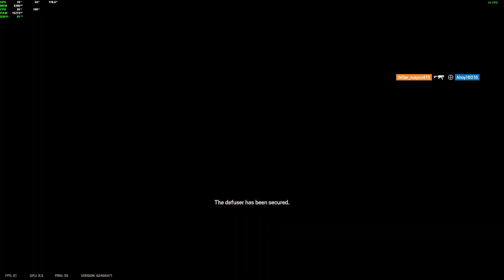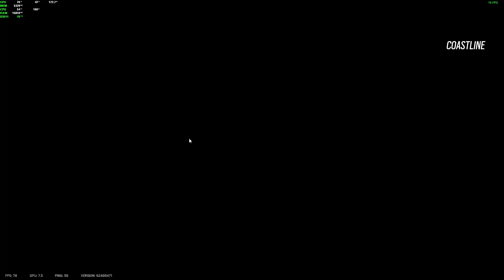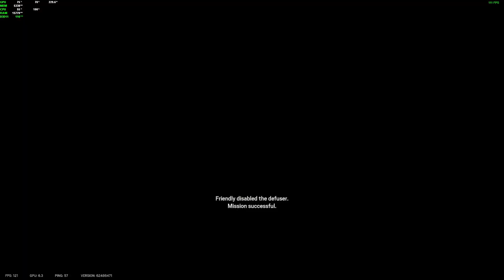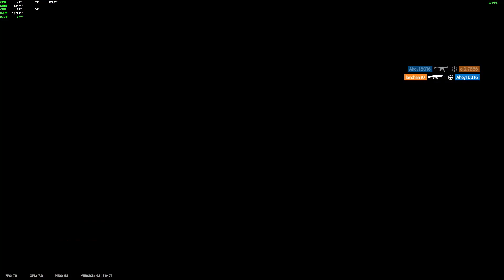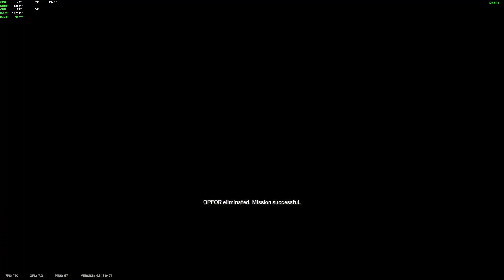r6s part 47